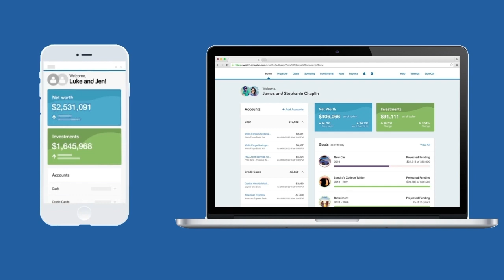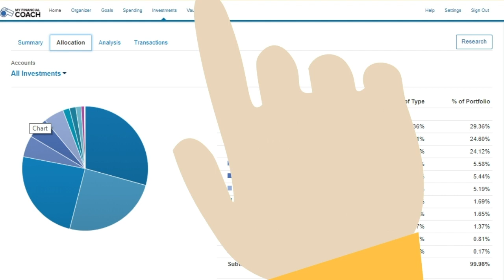My Financial Coach for Physicians